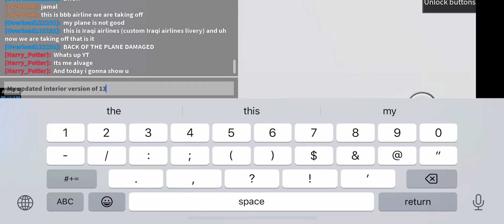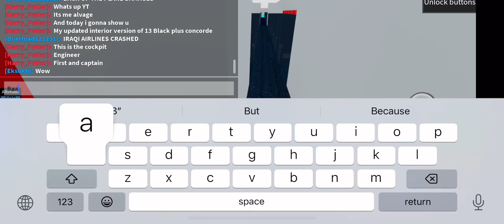Updated Interior Concorde Of 13 Black Plus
I updated the interior for 13 Black Plus Concorde